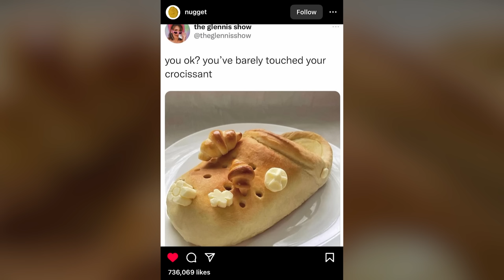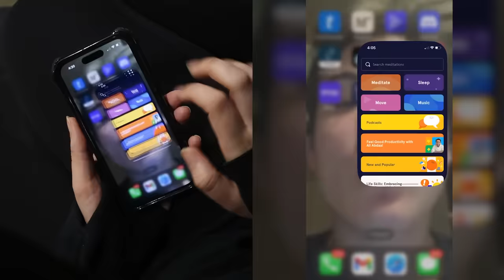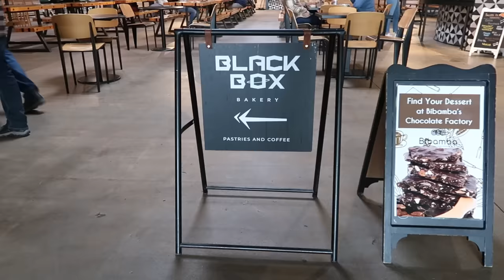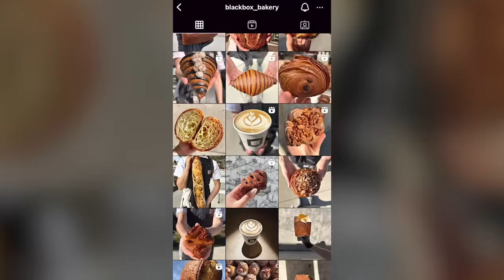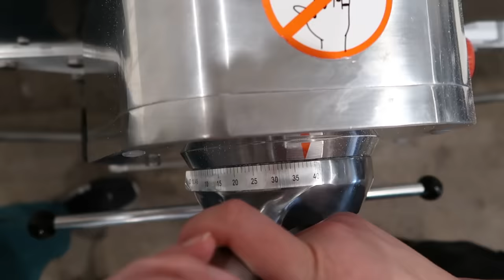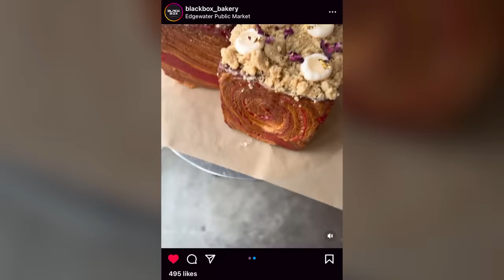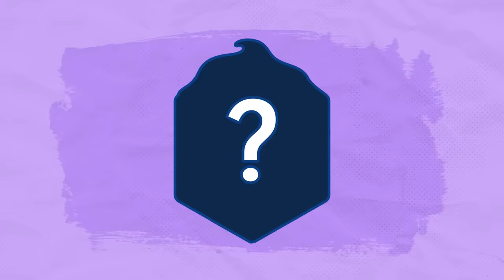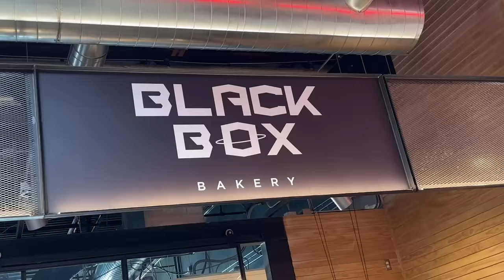I Ran A Custom Croissant Bakery For A Day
HELLO FRIENDS!! So, the internet loves croissants. And, coincidentally, so do I. So after falling down a cronut hole of croissant content - I decided, I needed to make some frickin croissants. And surprisingly, Black Box Bakery in Denver agreed to take me on as a pastry apprentice! Not only did I get a high-altitude pastry bootcamp - learning how to laminate my own dough, and roll my own classic croissants - but I also got to create my own custom, semi-goth, cream-filled croissant CUBE - that you can actually try at Black Box Bakery if you go there in person!! What do you think? Beetlejuice or beetleJUICY?

A big thank you to everyone at Black Box Bakery for helping us out with this video; make sure to check them out here!

If you’re interested in trying our custom croissant cube for yourself, they will be available Friday, Saturday, & Sunday for the next month! You can either pre-order the Safiya x Black Box Croissant online for pickup or visit Black Box Bakery in person while supplies last!

MUSIC
Via AudioNetwork

Executive Producers: Safiya Nygaard & Tyler Williams
Production Manager / Producer: Melissa Douglas
Junior Associate Producer: Ishara Mathews
Content Promotions & Video Packaging Manager: Alaina Simmons
Editor: Andrew Lainhart
Editor: Mandy Padgett
Editor: Hailey Cox
Graphic Designer: Dayana Espinoza

CHAPTERS:
0:00 Intro
3:52 Off to Denver!
5:16 Mise En Place
7:29 Mixing & Forming Our Dough
10:05 Laminating Our Dough
12:53 Classic Butter Croissant Tutorial
15:47 Making The Viral Mulled Wine Croissant Cube
17:56 Making & Rolling Our Custom Cube
20:47 Making The Fillings For Our Quaso
24:10 Day 2: Baking Day
27:25 Decorating The Mulled Wine Cubes
29:24 Our Custom Cube Croissant Deco
31:40 Taste Test
35:18 Outro